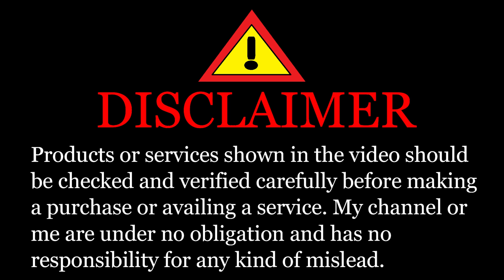Cheapest Second Hand Mobile Market | Cheapest Place To Buy An Iphone In Mumbai At Just Rs1999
About this video :
In this video I am going to show you guys Cheapest second hand mobile market where you are going to get all brand phones like Iphone, Mi, Oneplus, Oppo, Samsung, Vivo etc. This is the cheapest place to buy an Iphone in Mumbai at just rs1999. Here will get 6 month warranty on second hand mobiles. And also 10 days replacement. You can also exchange your second hand mobile phone in this shop.

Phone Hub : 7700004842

Phone Hub : Opp Vikhroli East Railway Station, Near Prema Vihar Hotel, Mumbai, Maharashtra 400083

Shot on an Redmi Note 9
Samsung Tab A